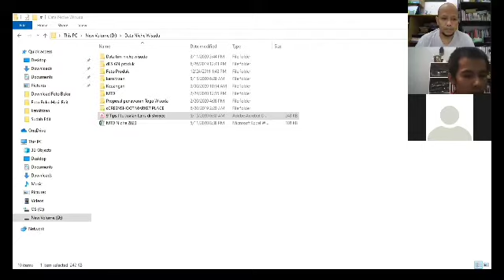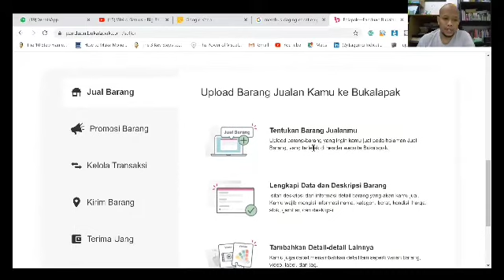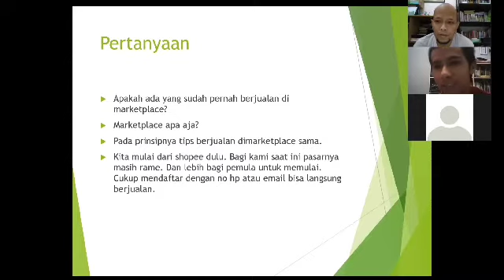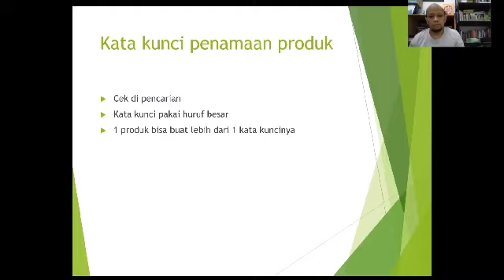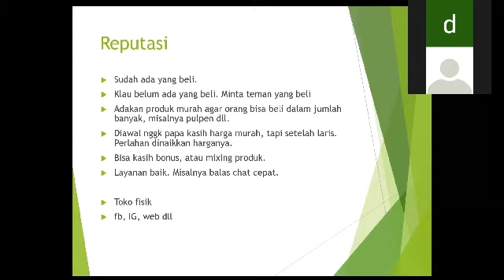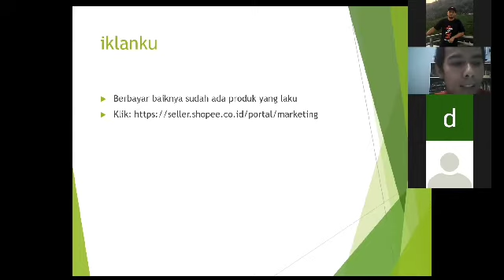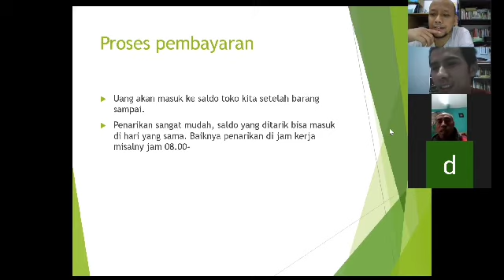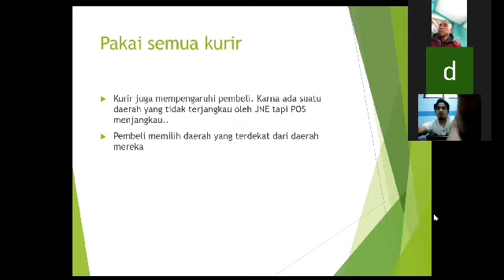TIPS BERJUALAN DI SHOPEE 2020